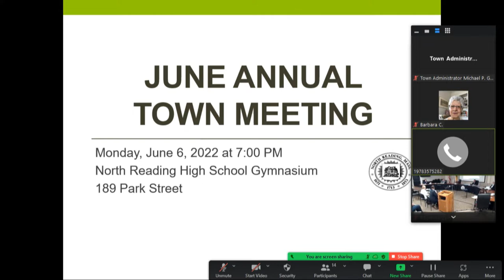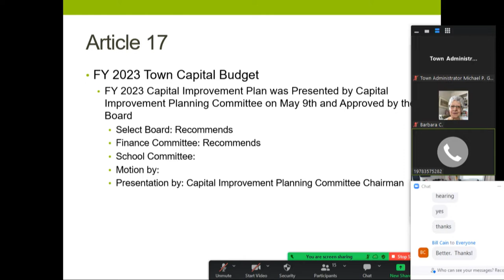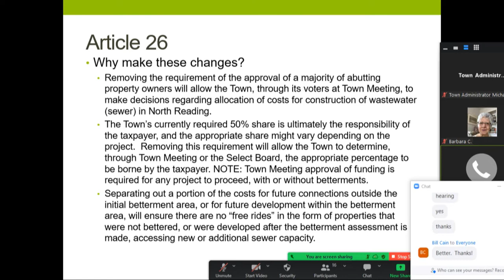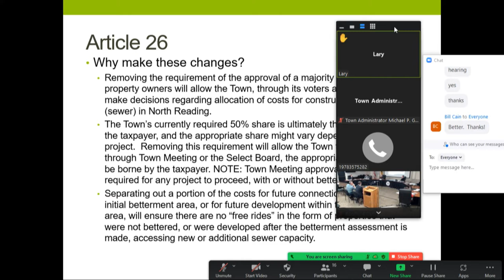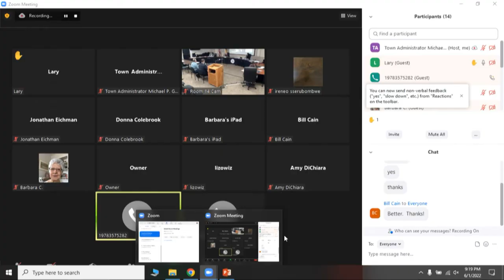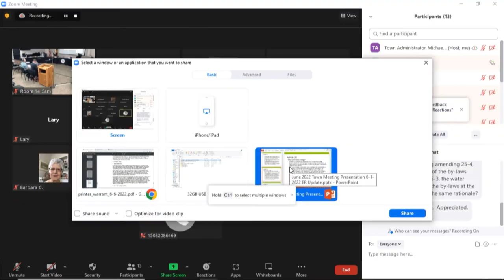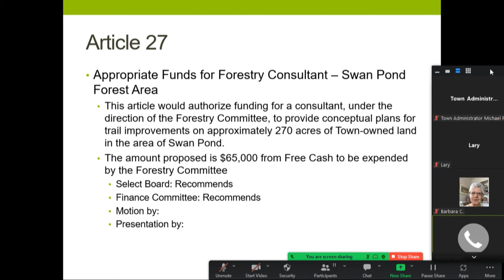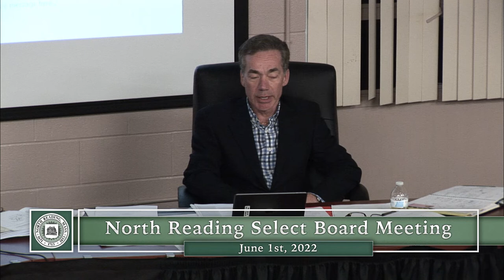North Reading, MA Select Board Meeting 06/01/22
The North Reading Select Board held their meeting on Wednesday, June 1st, 2022 at the North Reading town hall in room 14.